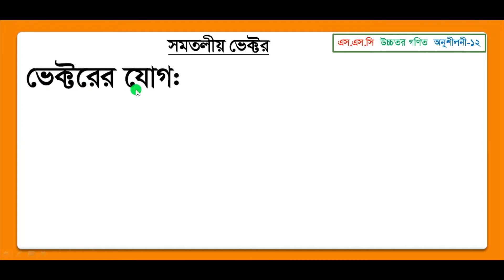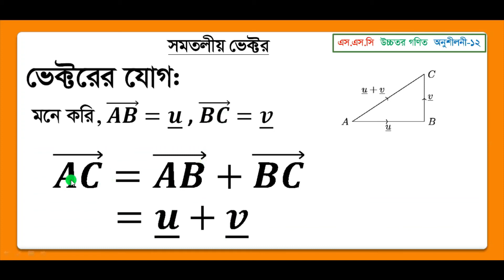3 Planar Vector সমতলীয় ভেক্টর Chapter 12 Class Nine TenSSC Presented By Zuel Sir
3.Planar Vector-সমতলীয় ভেক্টর-Chapter-12-Class-Nine-Ten(SSC)-Presented By Zuel Sir

”ম্যাথ মজা” ইউটিউব চ্যানেল। এই চ্যানেলের মাধ্যমে আমাদের চেষ্টা থাকবে যেন পাঠ্যবইয়ের আলোচ্য বিষয়সমূহ শিক্ষার্থীদের কাছে আরেকটু বোধগম্য করে তোলা যায় এবং তাদের আগ্রহের পরিধি কিছুটা হলেও বাড়ানো যায়।তাছাড়া বিসিএস ম্যাথ, ব্যাংক ম্যাথ,অন্যান্য চাকরির পরীক্ষার ম্যাথগুলোও সমাধানের চেষ্ঠা করবো। সবাইকে স্বাগতম।